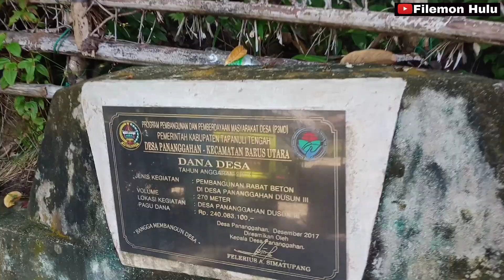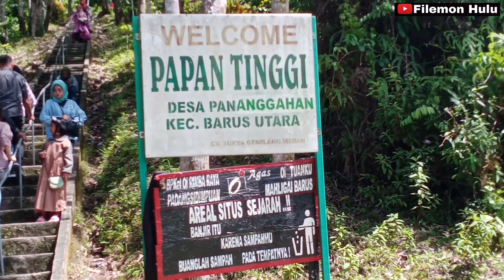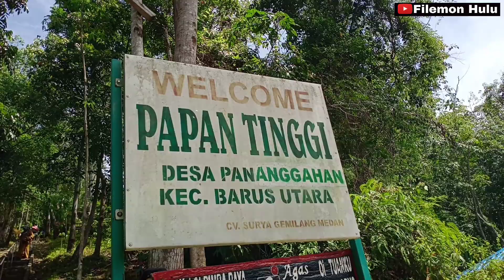Tangga 1000 Barus Tapteng - Makam Papan Tinggi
Makam Papan Tinggi adalah komplek pemakaman tua Sejarah Islam yang terletak di atas bukit tepatnya di daerah Desa Pananggahan, Kecamatan Barus Utara, Kabupaten Tapanuli Tengah, Provinsi Sumatra Utara. Adapun makam yang terdapat di Makam Papan Tenggi ini berjumlah 5 makam, satu diantaranya makam yang panjangnya sekitar 7 meter, dan ukuran tinggi batu nissannya yakni sekitar 1,5 meter, sementara 4 makan lainnya bersampingan dengan makam utama, yakni panjangnya sekitar 1,5 meter, nisannya terbuat dari batu yang ditegakkan tanpa ada tanda sama sekali.

Makam Papan Tinggi, Barus, Tapanuli Tengah, Sumatera Utara

Masyarakat sekitar sering menyebutnya dengan sebutan Makam Papan Tinggi Barus, penyebutan lainnya dalam bahasa Indonesia menjadi Makam Papan Tinggi. Untuk bisa mencapai area makam, kita harus berjalan sekitar 100 meter dari jalan raya menuju kaki bukit, sesampainya di kaki bukit, kita harus menaiki anak tangga untuk bisa sampai ke atas bukit, ada ratusan anak tangga yang harus dilalui untuk sampai ke puncak bukit, setidaknya ada sekitar 1000 anak tangga. Bukit yang terletak di sebelah timur jalan antara Barus menuju Manduamas.

Bila anda hendak berkunjung ke kawasan wisata religi PAPAN TINGGI dari Jakarta. Maka anda dapat terbang dari Jakarta ke Sibolga, bandaranya Ferdinand Lumban Tobing, terbang sekitar 1 jam 30 menit. Dari bandara, anda akan menuju kota Sibolga sekitar 30 km dan terus menuju Barus sekitar 60 km dari Sibolga.Mobil taksi pribadi banyak tersedia di bandara FL Tobing, atau anda minta hotel di Sibolga menjemput anda ke bandara.

Sesampainya di atas bukit, kita akan langsung menjumpai tapak pemakaman, dan ditambah dengan pemandangan yang indah, kita dapat melihat pemandangan kota Barus dari atas ketinggian. Tempat ini ramai dikunjungi masayarakat pada akhir pekan atau liburan untuk berziarah, atau sekadar berkunjung menikmati keindahan pemandangan alam yang indah. Pengunjung berasal dari berbagai daerah di Sumatra maupun di luar sumatera pulau seperti Pulau Jawa.